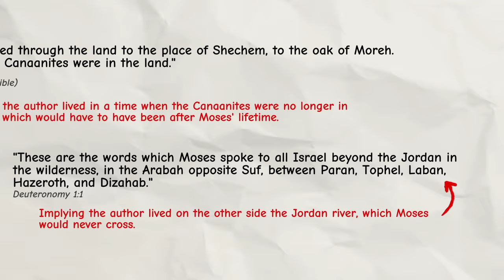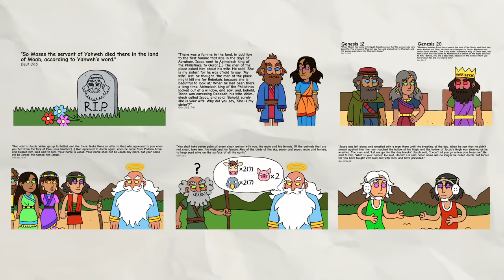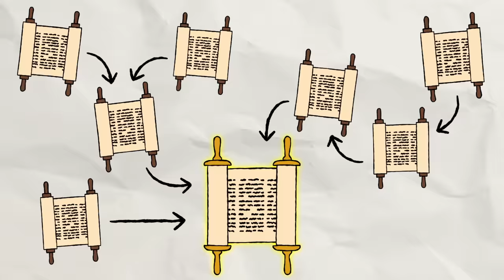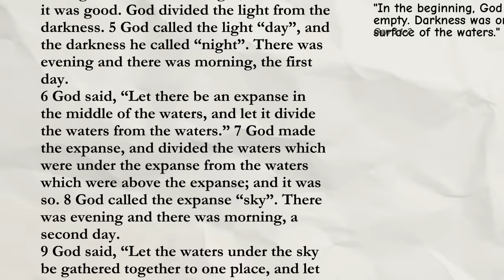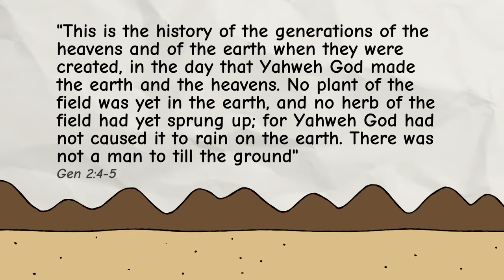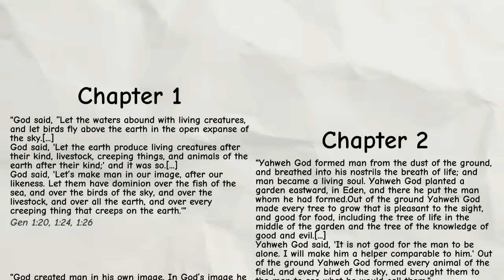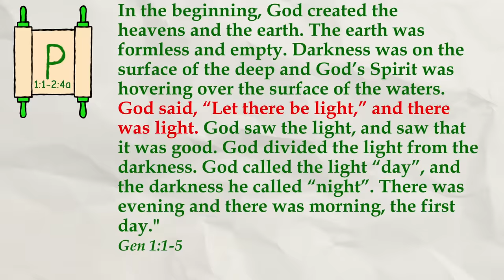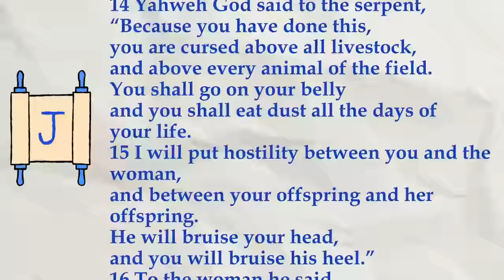Who Wrote the Bible? - The Documentary Hypothesis